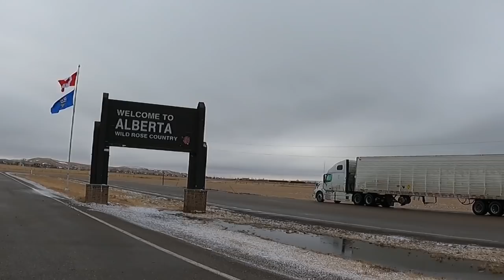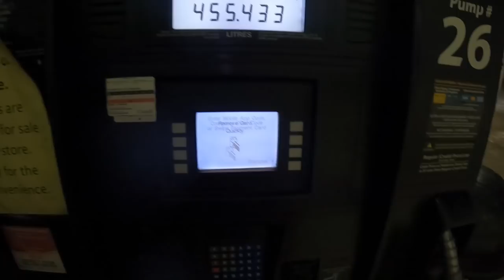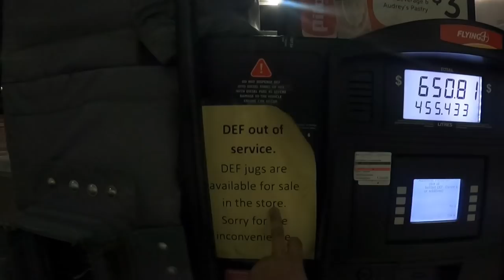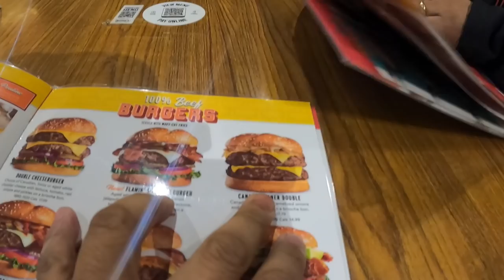SAUDI BOY | STEP DECK TEAM DRIVER ~ LAKAY TRUCK🇨🇦 [EP22]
TRUCK DRIVER FROM SAUDI ARABIA
trucking
rookie driver
beautiful scenery
truck driver
dangerous
slippery
icy road surface
winter drive
driving
block ice
Moose Bumper
Herd Moose bumper
Moose Bump
Collision
Body Shop
Truck Body shop
Towing Company
Truck Shop